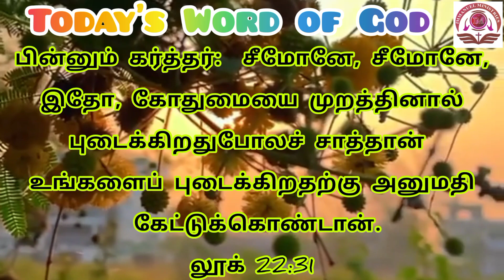Today's Word of God Telugu & Tamil